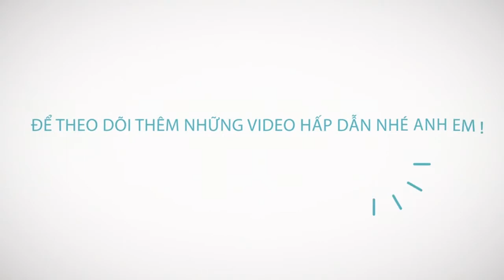Trận #40: PSC Media & Music | Season 19/20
Trận #40: PSC Media & Music | SVĐ ĐH Thuỷ Lợi | 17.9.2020